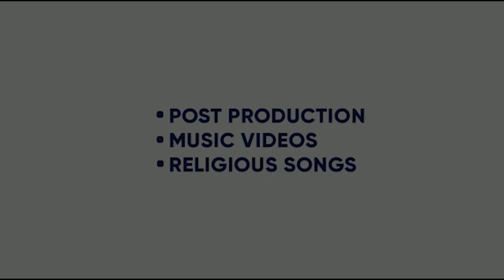KI DASSIYE | SURJIT BHULLAR | SUDESH KUMARI | BITTU CHEEMA | MISTABAAZ |28FEB| KING ENTERTAINMENT TV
SONG - KI DASSIYE
SINGER - SURJIT BHULLAR , SUDESH KUMARI
LYRICS-  BITTU CHEEMA

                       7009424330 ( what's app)